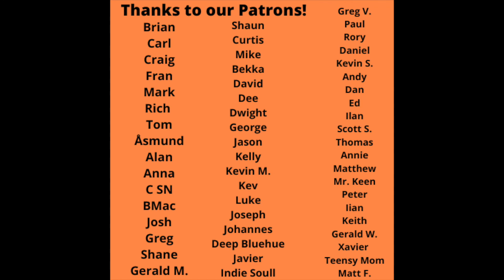Seal Reaction - Seal Full Album Reaction- Review! 1st Time Hearing!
Seal Reaction - Seal Full Album Reaction- Review! 1st Time Hearing! Thanks to our Patron Alan, for suggesting this fantastic album to us! Due to copyright we cut out the music but the FULL VIDEO WITH MUSIC is linked below. Let us know your thoughts on Seal in the comments!